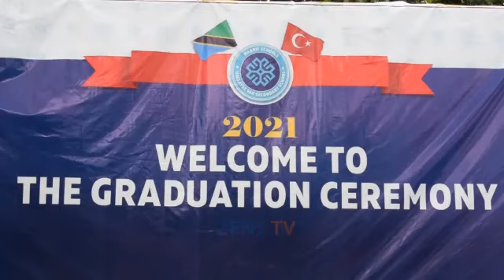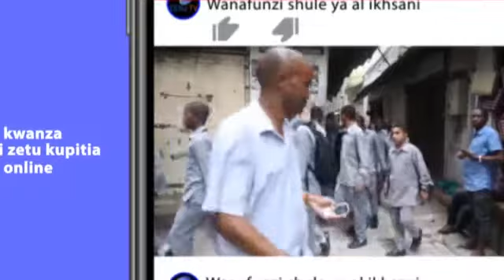MAHAFALI KIDATU CHA SITA TURKISH MAARIF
ZENJTVONLINE HABARI,BURUDANI,MATUKIO#ZANZIBAR